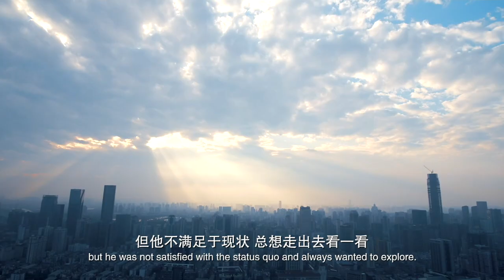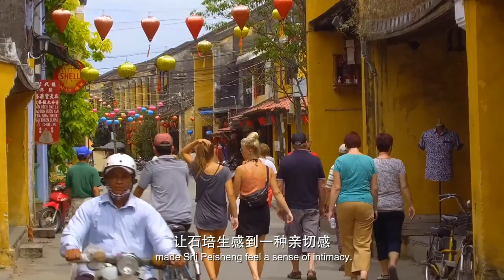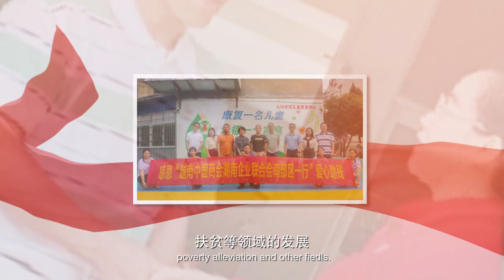Everlasting attachment of overseas Chinese to Hunan【赤子侨心永湘随】湖南人在越南创业 他为何坚持至今？